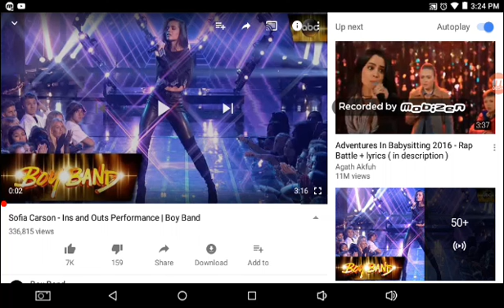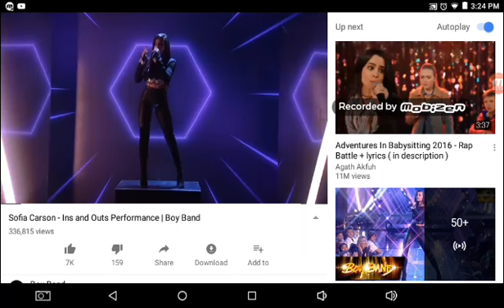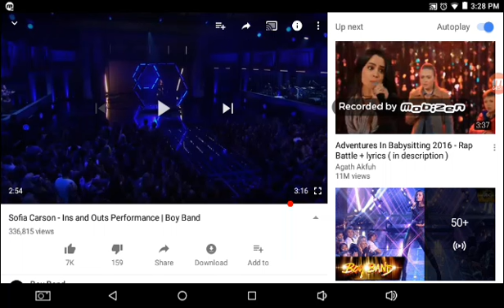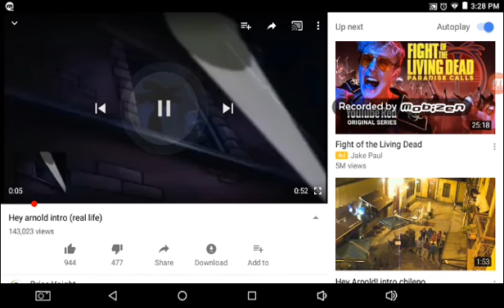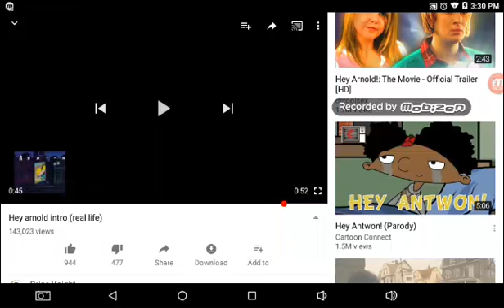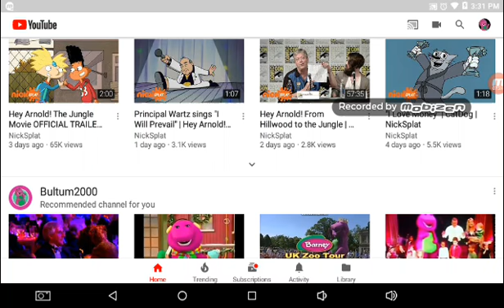Good Lord!!!! - Sofia Carson Ins And Outs on BoyBand